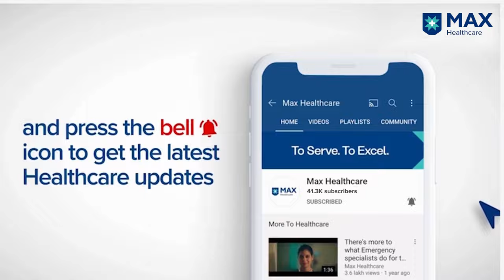Understanding Diabetes in Adults and Children | Dr. Ambrish Mithal | Max Hospital, Gurugram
When sugar levels in the blood skyrocket, the condition is called diabetes. While adults are more prone towards Type 2 Diabetes, they may also develop Type 1, which is referred to as Latent Autoimmune Diabetes of Adulthood. Dr. Ambrish Mithal, Chairman & Head, Endocrinology & Diabetes, Max Hospital, Gurugram, differentiate between Type 1 and Type 2 diabetes, their risk factors and preventive measures.

At Max Hospital, Gurugram world-class medical infrastructure and experienced medical professionals ensure the best treatment outcome.